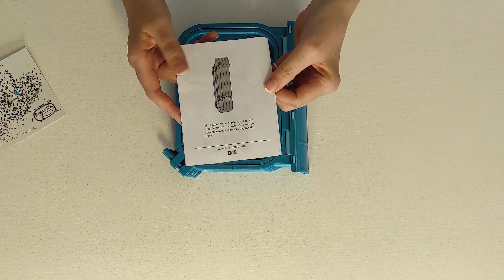DESCUBRÍ el Kit de Bordado MÁS HERMOSO del Mundo😍😍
Hola amigos! Si les gustaron los bastidores, hilos, telas y la Memorabilia aquí les dejo el link a la página web de Bugambilo para que vean todos sus productos!

⭐ Kits y Materiales que me encantan para BORDAR